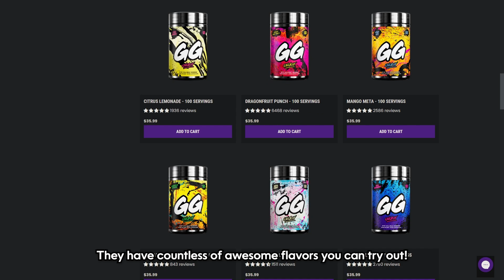This Terraria 1.4.4 item makes everything invisible..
Terraria 1.4.4 brings a brand new mechanic - invisible blocks. They are actually really damn useful. You can have an Echo Chamber toggling the Echo Coating paint and make awesome builds with it.

➜ Sources
Terraria 1.4.4 New Update

Terraria is an action-adventure sandbox platformer game developed by Re-Logic. Dig, Fight, Explore, Build: The very world is at your fingertips as you fight for survival, fortune, and glory. Will you delve deep into cavernous expanses in search of treasure and raw materials with which to craft ever-evolving gear, machinery, and aesthetics? Perhaps you will choose instead to seek out ever-greater foes to test your mettle in combat? Maybe you will decide to construct your own city to house the host of mysterious allies you may encounter along your travels?